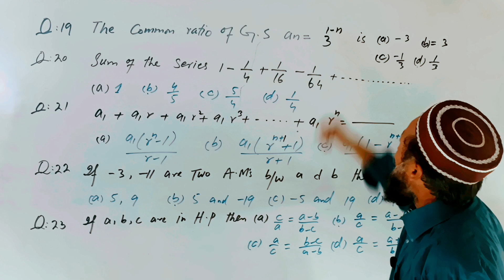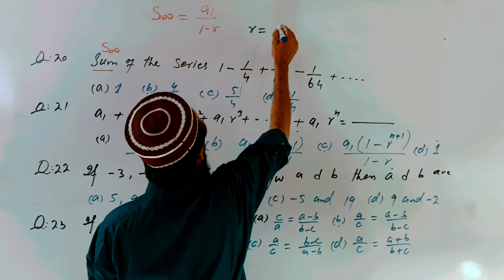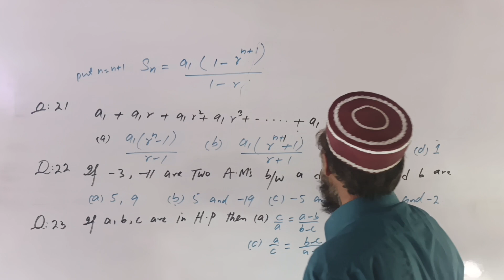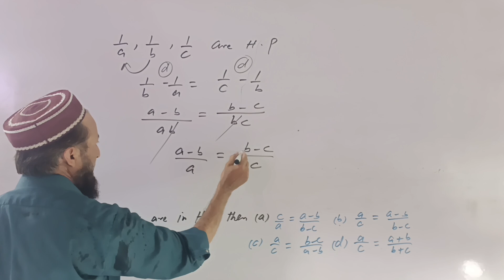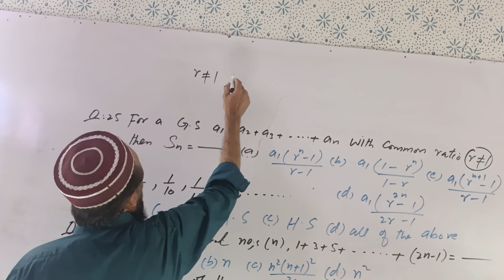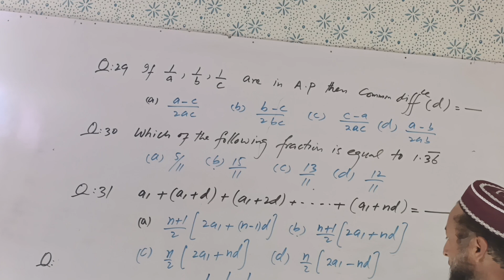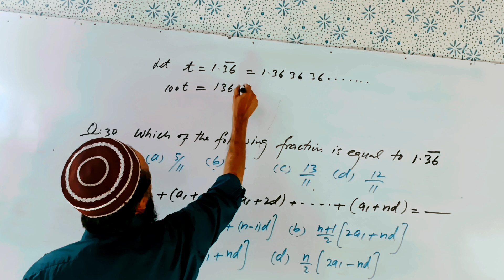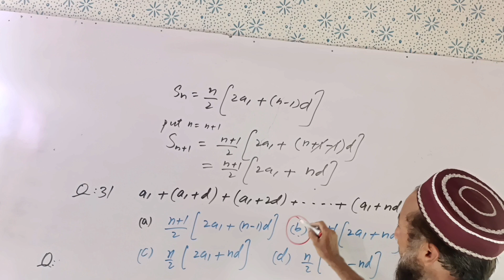Important MCQs on sequence l series l chapter 4 l class 11th l class 12th l mechanics l Math l mathe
Hello viewers this video is very fruitful for various test just like UET  Gate, FAST, discreet Maths, Calculus, basic concept of sequence and series.i hope you will understand each question easily because of that every mcq is solved step by step.

Follow the following Links

# maths#mathematics # level A # o level # Olympiad question # UET # gate # statsmaths2619# discreet Maths # MCQ's # multiple choice questions # Maths 11 # maths 12#series # sequence and series # arithmetic sequence geometric Sequence # he harmonic series # arithmetic mean # geometric mean # Harmon mean